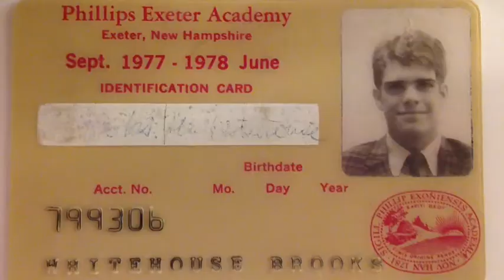Low And Lower At Phillips Exeter Academy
Low and Lower PEARecital Trailer